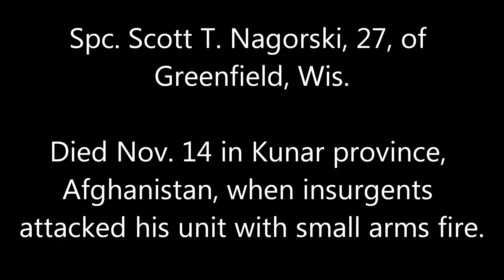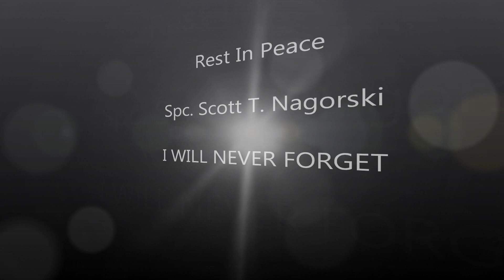Spc. Scott T. Nagorski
Spc. Scott T. Nagorski, 27, of Greenfield, Wis., died Nov. 14 in Kunar province, Afghanistan, when insurgents attacked his unit with small arms fire. He was assigned to the 1st Battalion, 327th Infantry Regiment, 1st Brigade Combat Team, 101st Airborne Division (Air Assault), Fort Campbell, Ky.